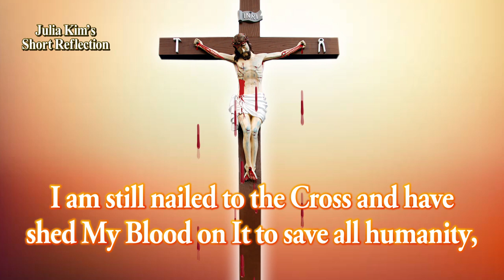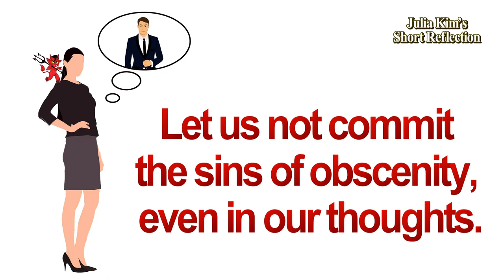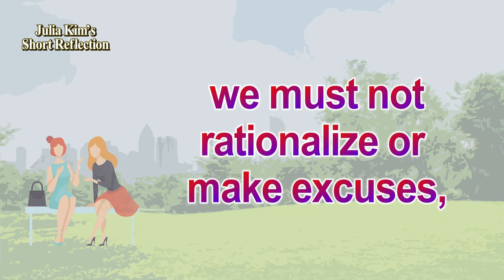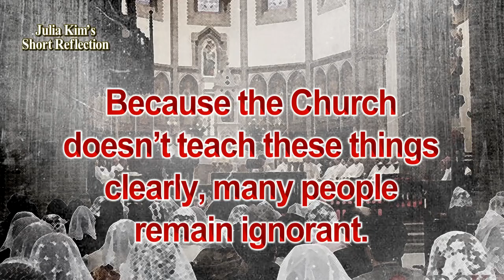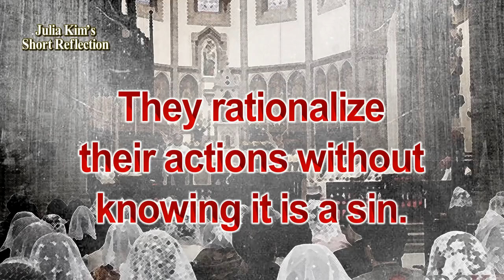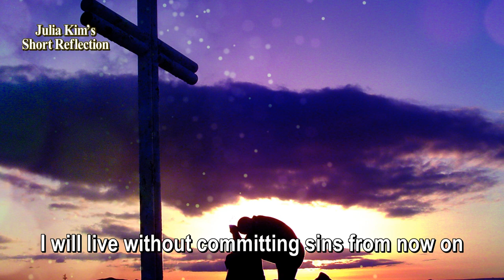[Short Reflection] “I Have Nothing to Confess, then What Should I Confess?” (Julia Kim)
"Come now, all children of the world! Today, as always, I have become the sacrificial offering and wait for you. I am still nailed to the Cross and have shed My Blood on It to save all humanity, and My Blood will not flow in vain.

I am the Transfuser Who washes away your filthiness. Let’s gather at the Heavenly table and share Love. When you open your heart widely and return to Me, I will not question your past, but will bestow the cup of blessing to you.” Jesus keeps calling you.